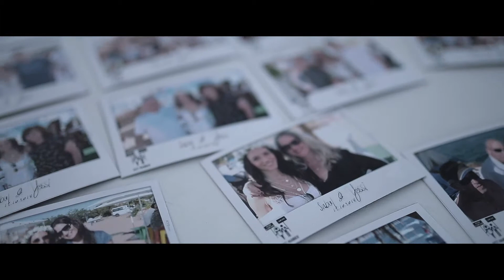Inbal & Yossi Wedding Clip